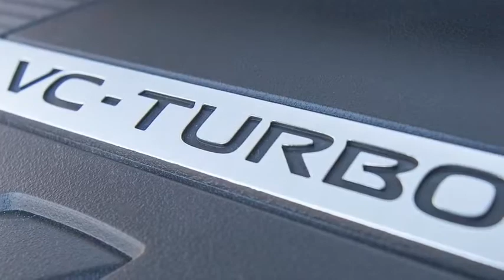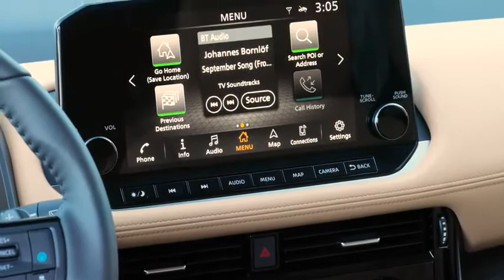2022 Nissan Rogue 1.5L VC-Turbo (No sound)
Nissan's best-selling Rogue compact crossover adds an all-new 1.5-liter variable compression turbo engine and refined all-new transmission for the 2022 model year. The advanced design VC-Turbo engine offers best-in-class gas-engine fuel economy, the most standard torque of any gas engine in its class and, as a result, is more fun to drive.

The new powertrain delivers 201 horsepower and 225 lb-ft of torque – an increase of 11 percent and 24 percent respectively versus the 2021 Rogue. Even with the increased power, the 2022 Rogue's estimated fuel economy is 33 mpg combined, an increase of 3 mpg over the 2021 model.

Nissan is building the new VC-Turbo engine for the 2022 Rogue at the company's powertrain assembly plant in Decherd, Tenn., which supplies engines and electric motors for all of the company's U.S.-assembled models.

Nissan introduced an all-new Rogue for the 2021 model year, delivering high quality and customer satisfaction through its strong combination of design, safety and technology.